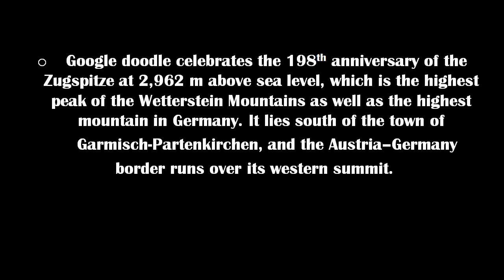198th Anniversary || The First Ascent of the Zugspitze || Google Doodle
Celebrating Google Doodle the 198th Anniversary of the First Ascent of the Zugspitze, which is the Germany’s tallest mountain, standing at a height of 2,9623 meters and situated along the border between Germany and Austria. Also Doodle celebrates the Zugspitze immensity, beauty and its importance to both Austria and Germany.